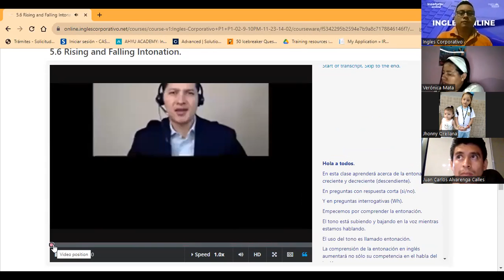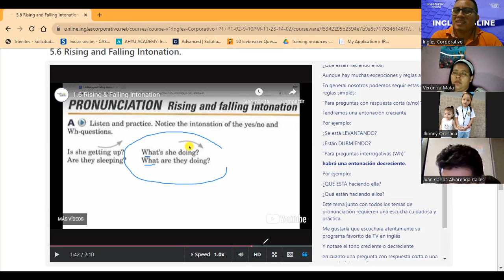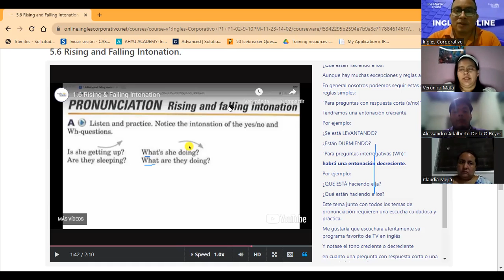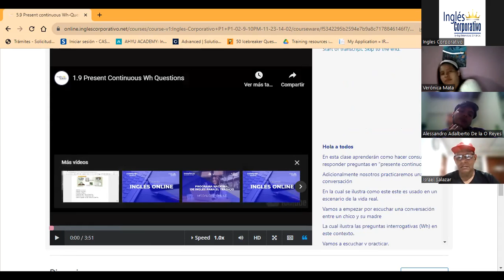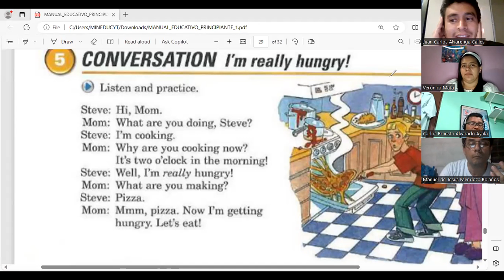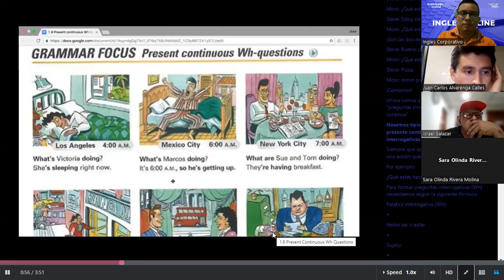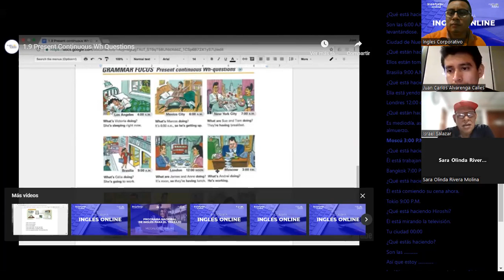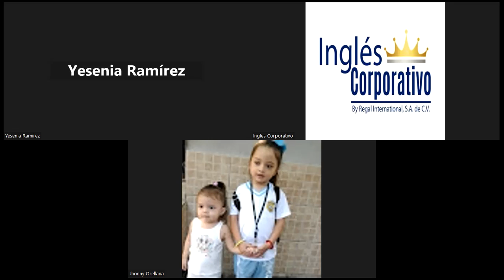SESSION 15-12-12-23-FI-REGA-145-ARGUETA-WH-QUESTIONS WITH PRESENT CONTINUOUS